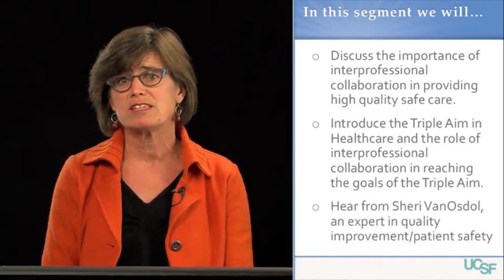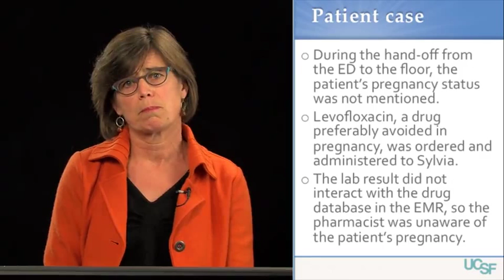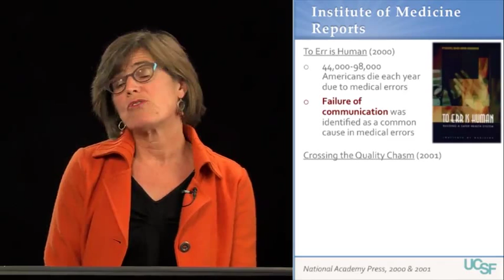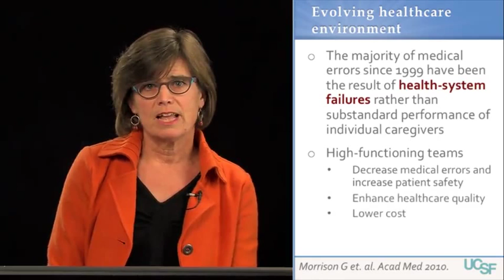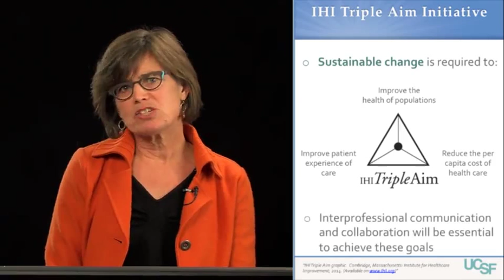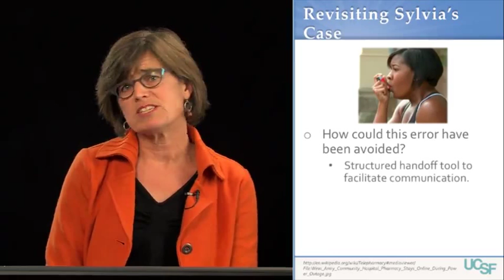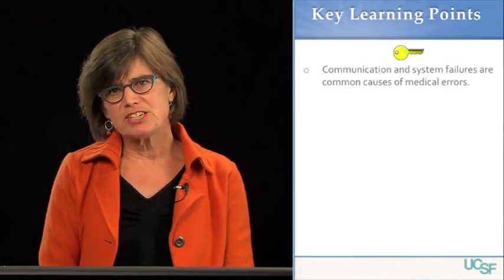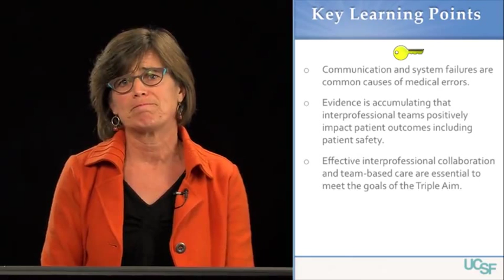Why does interprofessional collaboration matter The Triple Aim in Healthcare 3/7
Welcome to Collaboration and Communication in Healthcare: Interprofessional Practice, offered by the University of California, San Francisco, on Coursera.  This course will bring together students from different fields to interact and learn in a way that introduces them to the seamless teamwork of interprofessional collaborative practice that successful modern patient care delivery requires. Using simulations, interviews, studies, and case-based scenarios, modules will discuss the various roles of healthcare professionals, leadership, challenges of working in complex and adaptive care, and communication skills.

The course includes a multidisciplinary faculty who will present tools to improve students' collaborative health practice; even for students not directly interested in healthcare, this course can increase one's ability to communicate, resolve conflicts, and understand group dynamics.